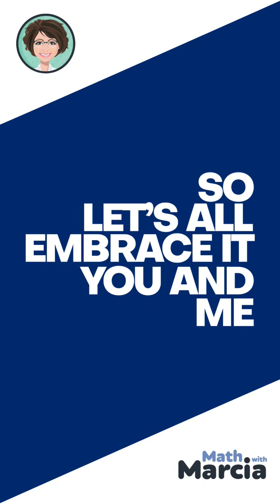Math with Marcia | Math is Everywhere!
For over 30 years, I've taught middle school and high school math. I launched this YouTube channel to help every math student feel better about their math skills!

Get ready to expand your math knowledge! Perfect for students, teachers, and anyone looking to improve their math skills. Don't miss out on this exciting opportunity to learn with me!